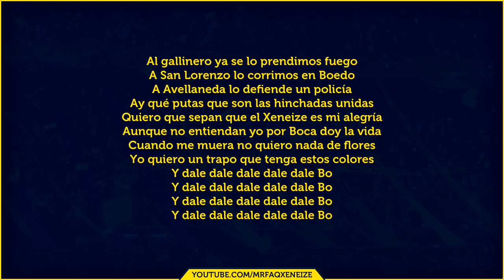AL GALLINERO YA SE LO PRENDIMOS FUEGO ► con letra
Al gallinero ya se lo prendimos fuego
A San Lorenzo lo corrimos en Boedo
A Avellaneda lo defiende un policía
Ay qué putas que son las hinchadas unidas
Quiero que sepan que el Xeneize es mi alegría
Aunque no entiendan yo por Boca doy la vida